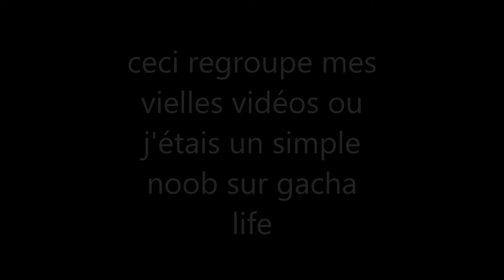la playlist de MEEEEEEEEEEEEEEEEEEERDE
LE LIEN